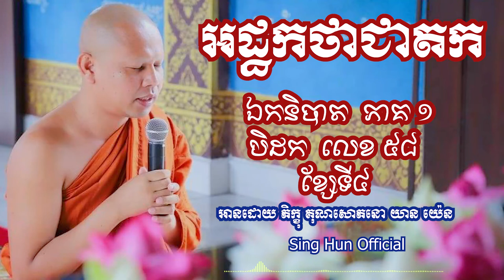អដ្ឋកថាជាតកភាគ១ ខ្សែ ទី៤ អានដោយ ភិក្ខុ គុណសោភនោ យាន យ៉េន Ven.Yean Yen 7/27/2022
ដើម្បីបានទទួលស្ដាប់នូវព្រះធម៌បន្តទៀតសូមចុច
 👉 Like សូមអរព្រះគុណនឹងអរគុណចំពោះការស្ដាប់ព្រះធម៌